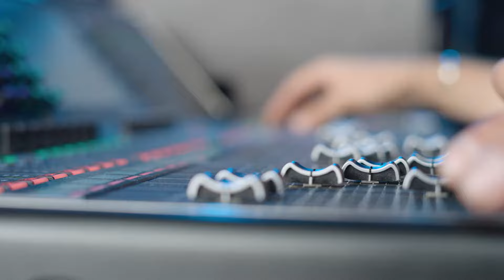Godiva 2023: Festival highlights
Highlight video from Godiva Festival 2023 which was held in War Memorial Park, Coventry.